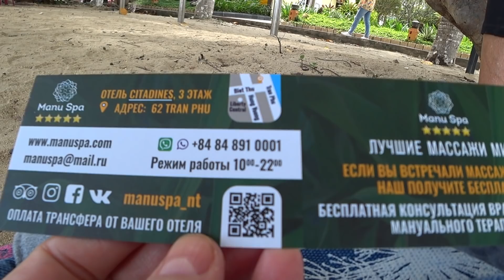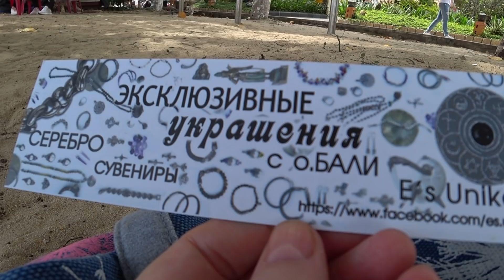23. 12. 18 Вьетнам. Нячанг. Оксана не грустная, - она купила мазь кобры)))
"А-а-а!" Так рыкнул сидевший рядом китаец. Это не Оксана и не я)))))